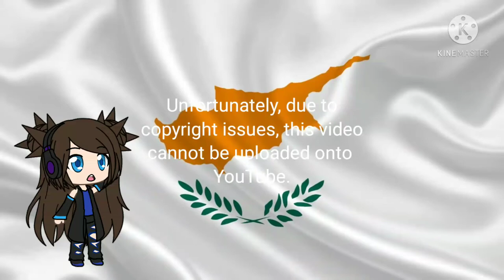Eurovision 2021: Elena Tsagrinou - El Diablo [Male version] {Please click link below}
Enjoy! :D
I do not own the original unchanged song or picture. This video is purely fan-made and will not be used for profit or illegal sharing.